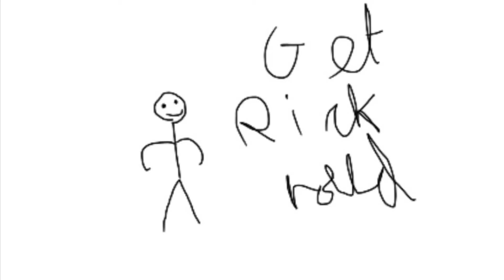Not a Rick roll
No Rick roll I promise 😐😐